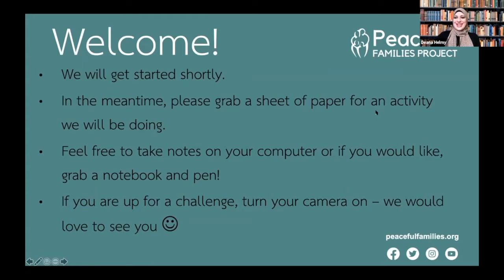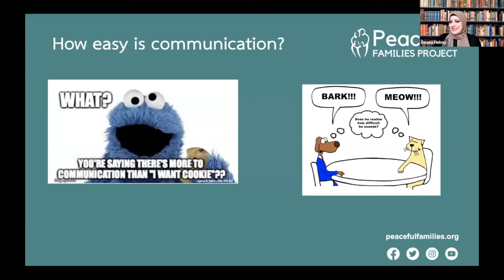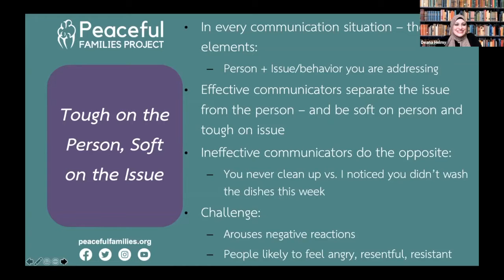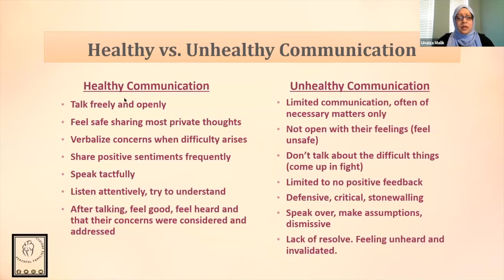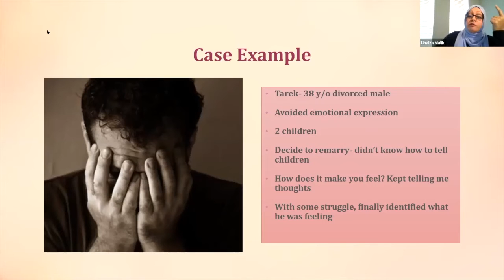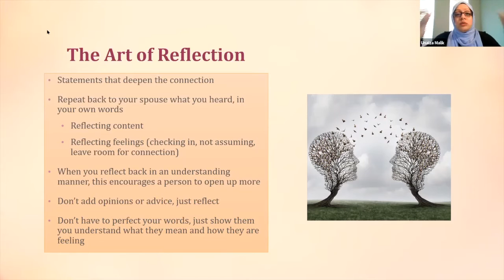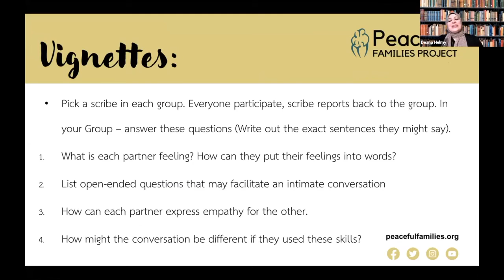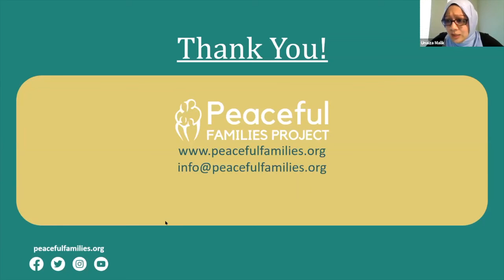Marriage Matters: Tools for a Healthy Relationship Session 1: Communication 101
Communication effects every facet of a marriage from finances and parenting to the quality of day to day life together. Without healthy communication, distress increases in a marriage and eventually couples drift apart. We have designed a four-part webinar series in which we will teach key communication skills to help you reestablish a strong and healthy connection with your spouse.

Watch our first session in which you will learn how to replace the negative, unproductive communication patterns that just aren’t working, with positive, more beneficial ones that will transform your marriage. The workshop is designed with an educational and interactive component to offer an enhanced learning experience for attendees.

ABOUT OUR SPEAKERS:

Deana Helmy is a Licensed Marriage and Therapist and is the Director of Counseling Services at ICNA Relief’s Crescent Counseling Center in Anaheim. She also works in Behavioral Health Training Services for the County of Orange Health Care Agency. Deana holds a Bachelor’s Degree in Psychology and Social Behavior and a teaching credential from UC Irvine, a Master’s Degree in Counseling from Cal State Fullerton, and is currently pursuing an MBA from UC Irvine at the Paul Merage School Of Business. Deana was born in Southern California and has been very involved in the Muslim community. Her passion is in positive psychology and personal development, and she uses her skills to not only promote positive mindsets and lifestyles, but to empower her community to create a new narrative for American Muslims – one built on mutual respect, understanding, and connectedness.

Unaiza Malik completed her Masters from the University of South Florida in the field of Mental Health Counseling with a focus on Marriage and Family Therapy. Currently working as a Mental Health Counselor in the private practice sector, Unaiza utilizes evidence-based approaches to provide therapeutic services to individuals, couples, and families from diverse backgrounds. With the aim of educating her community and promoting positive mental health at the communal level, Unaiza organizes and conducts psychoeducational workshops and group counseling sessions. Outside of the work setting, Unaiza can be found offering religious instruction to young women in the community and organizing knowledge and spirituality-based programs for both youth and adults. She has a taught a women's halaqa at the local university for the past seven years.